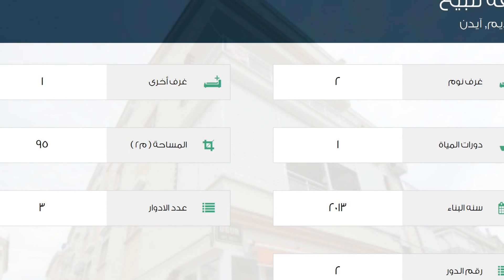شقة للبيع في شارع 179- سوكاك, ديديم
تفاصيل العرض:-

رقم: 2102027

ميزات:-

2 الغرف, 1 غرف أخرى, 1 عدد دورات المياه, 3 عدد الأدوار, 2 رقم الدور, 2013 سنة البناء, كهرباء, مفروشة, تكييف, مطبخ مجهز, سكني, حديقة, صالة